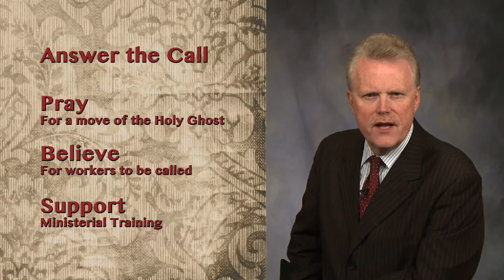Robert F. Cook Centennial Celebration with Tim M. Hill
Church of God World Missions General Director, Tim M. Hill details news of the Robert F. Cook Centennial Celebration for 2013. He outlines activities of the centennial and talks of the prayer for revival and renewal in the vast country of India.